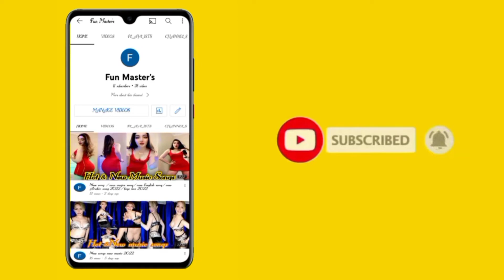Bigo live Punishment part 2|hot gril|O Fake |video